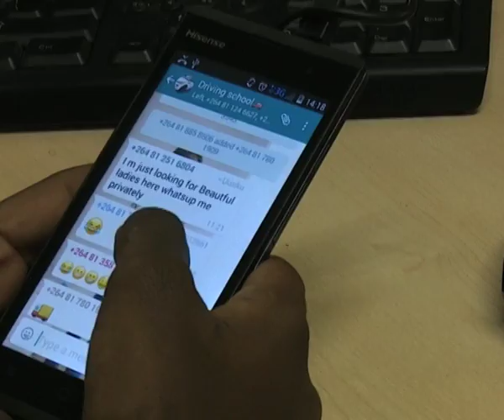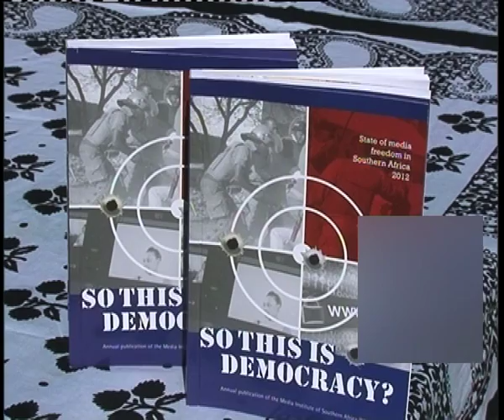Parliament to soon discuss use of social media by government officials-NBC